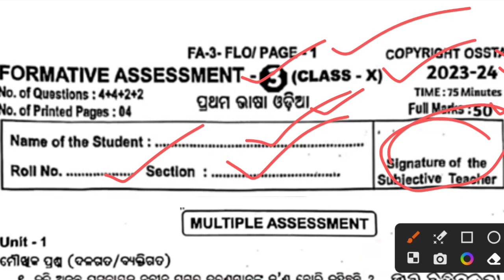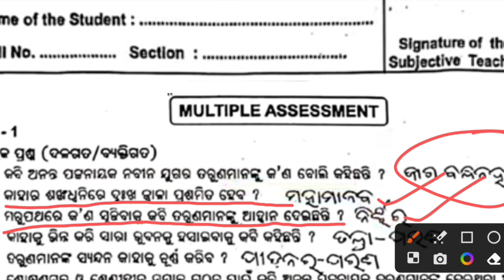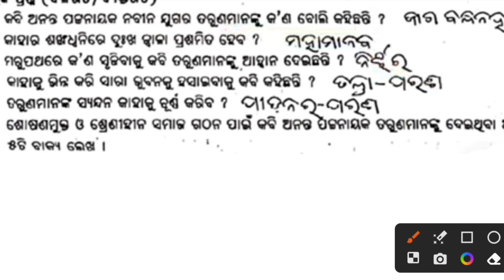10th class fa3 question paper 2023-24 odia | fa3 class 10 question answer 2023-24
10th class fa3 question paper 2023-24 odia | fa3 class 10 question answer 2023-24

10th class fa3 question paper 2023-24 odia | fa3 class 10 question answer 2023-24

10th class fa3 question paper 2023-24 odia | fa3 class 10 question answer 2023-24

10th class fa3 question paper 2023-24 odia | fa3 class 10 question answer 2023-24

10th class fa3 question paper 2022-23
fa3 class 10 question answer
fa3 class 10 question answer 2022-23
10th class fa3 question paper 2022-23
class 10 fa3 question paper 2022-23
fa3 exam mil questions for 10th class 2023
10th class fa3 question paper mil odia 2023
fa3 exam 2023 in odia medium by Trishakti Education
10th class fa3 question paper 2023-24
10th class fa3 question paper 20223
fa3 exam questions 2023 10th class
10th class fa3 question answer
10th class fa3 question paper
fa3 exam questions 2023
10th class fa3 exam question 2023
10th class fa3
class 10 question answer 2023-24
10th class fa3 question paper 2023
10th class fa3 question answer 2023-24
10 class fa3 odia 2023
10th class fa3 exam odia question paper 2023
fa 3 question answer 10th class odia
fa 3 question answer 10th class 2023 odia
fa3 exam 10th class 2023
fa3 exam 10th class english
fa3 exam 10th class
10th class fa3 exam date
10th class fa3 exam date 2023
fa3 telugu exam paper 2023 10th class
hindi exam paper 10th class 2023 fa:
10th class fa3 hindi exam paper
10th class fa3 exam time table
fa3 exam question 2023 10th class
10th class fa3 exam odia question paper 2023
class 10 fa3 exam
class 10 fa3 exam date 2023
class 10 fa3 exam time table
10th class fa3 exam odia question paper 2023
10 class fa3 odia 2023
10th class fa3 exam odia question paper 2023
odia portfolio class 10 fa3
class 10 fa3 question paper 10th class fa3 question paper 2023-24 odia | fa3 class 10 question answer 2023-24 paper 2023
10th class fa3 science question paper 2023
10th class fa3 telugu question paper 2023-24
10th class fa3 ps question paper 2023
10th class fa3 maths
10th class fa3 science question paper 2023
10th class science fa3 question answer
10th class fa3 question paper 2023-24 mil
10th class fa3 sahitya
10th class fa3 odia question
class x fa3 odia question answer
10th class fa3 exam odia question paper
10th class fa3 exam odia question
10th class fa3 odia question paper 2023